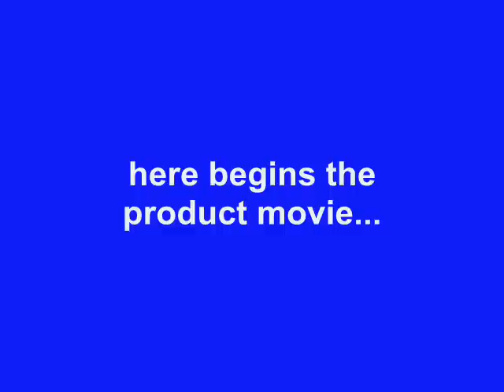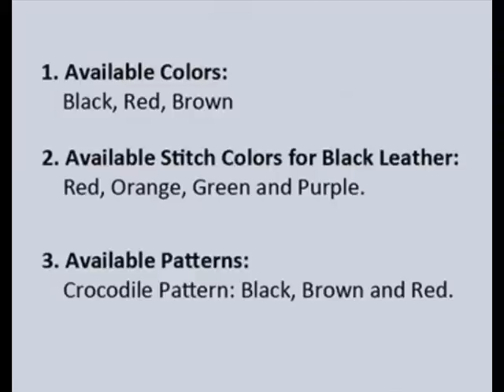PDair Samsung Galaxy A7 Leather Flip Case Functionality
The product code (SKU) is 3BSSAAF41